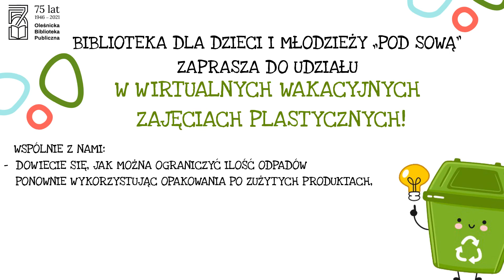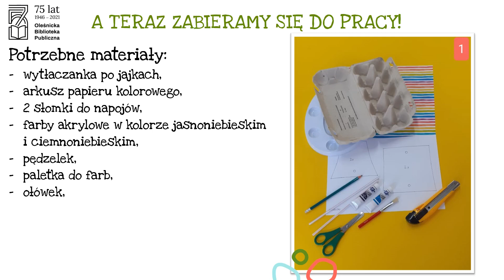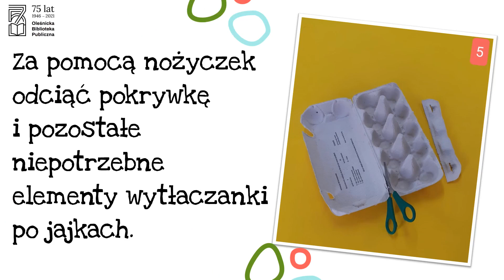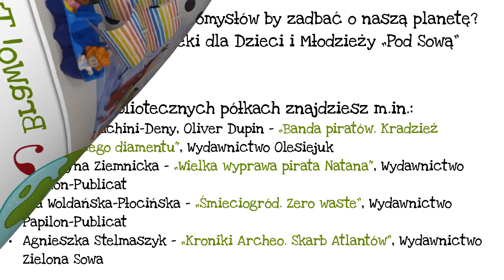Nie wszystko na wysypisko - odcinek 4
Publikujemy dla Państwa ostatni już odcinek warsztatów online w ramach naszego wakacyjnego cyklu dla najmłodszych „Nie wszystko na wysypisko”!

Tym razem dowiecie się jak przygotować statek z wytłaczanek! Zapraszamy do oglądania i wspólnej, twórczej zabawy z Biblioteką dla Dzieci i Młodzieży „Pod Sową”!

Grafiki wykorzystane w materiale /Design by @svtdesign